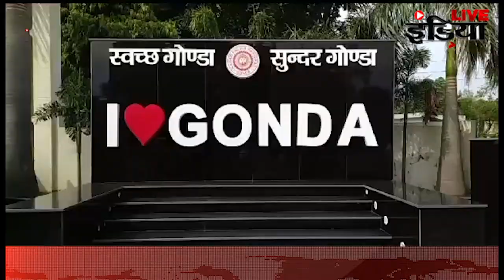स्वच्छता को लेकर एक्शन में डीएम नेहा शर्मा, शुरू किया ‘मेरा गोंडा मेरी शान’ अभियान